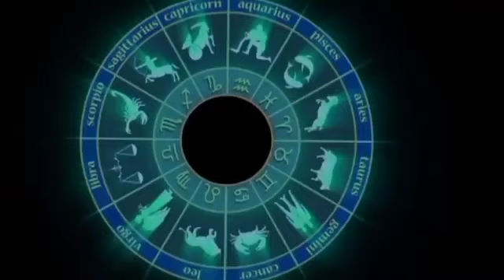Assamese daily rashifal | assamese astrology | astrology in assamese | today horoscope in Assamese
Horoscope 16 December 2021 | Aries to Pisces Assamese daily rashifal | Astrology in Assamese